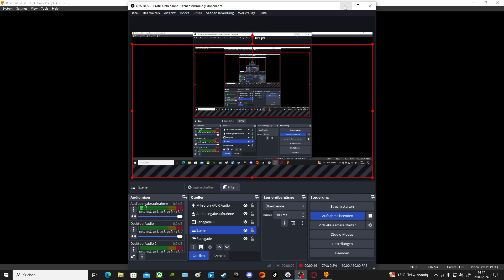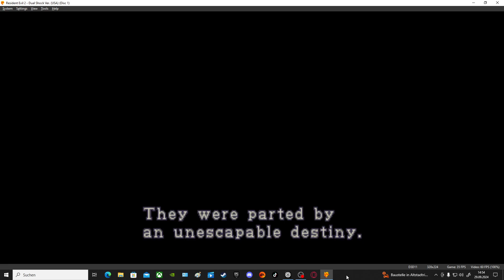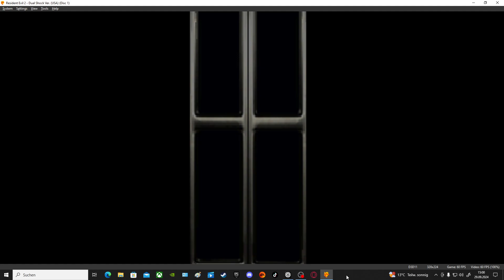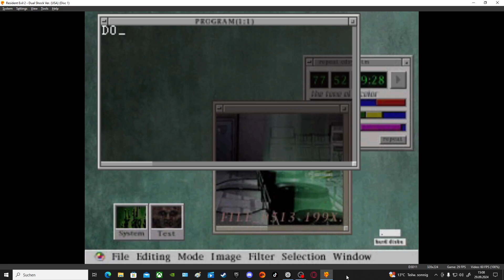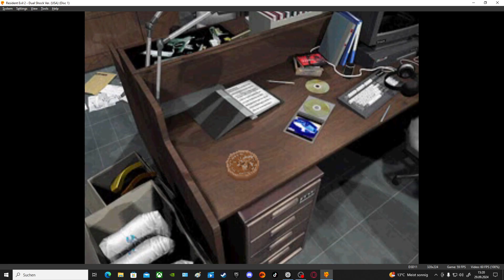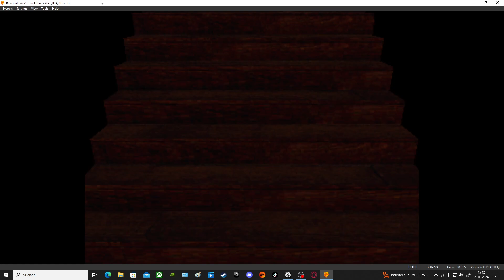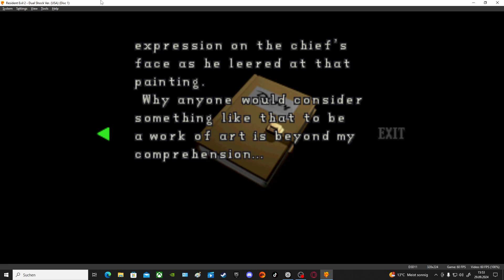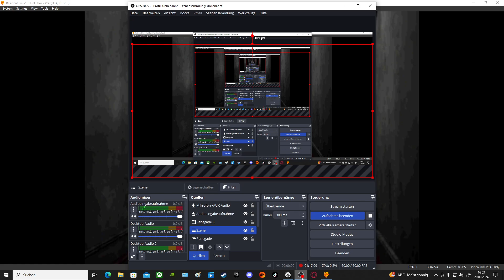Resident Evil 2 Original Folge 1 Leon